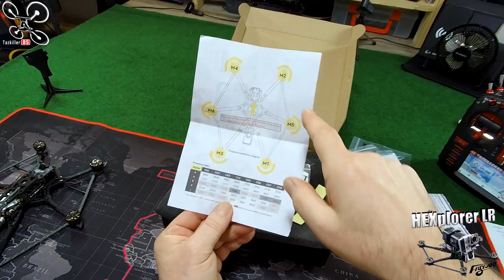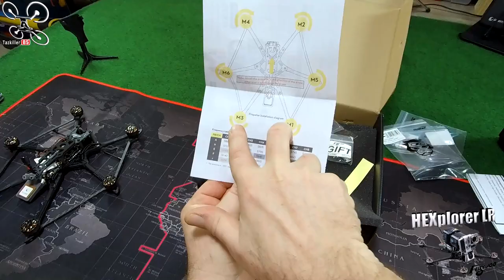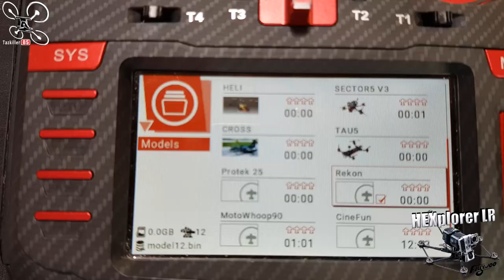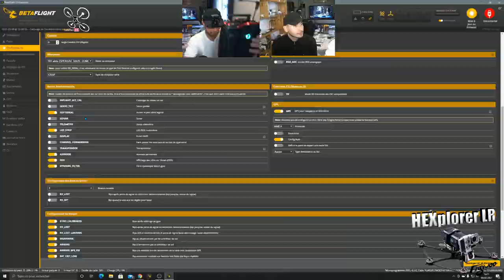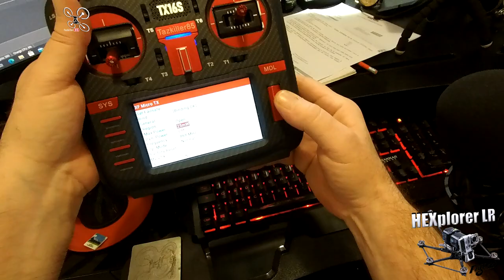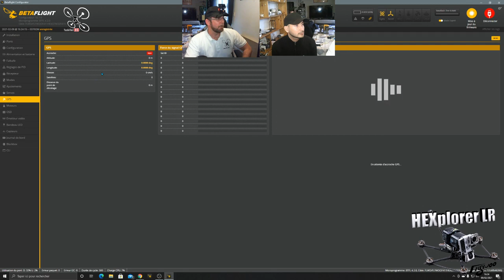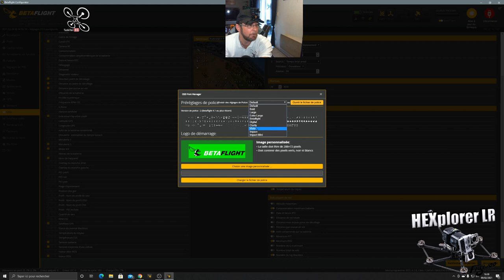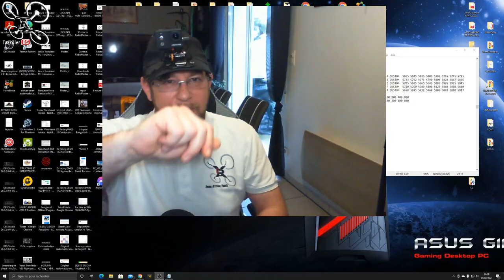HEXplorer LR 4 Flywoo - Tuto Configuration Betaflight - Hexacoptère Mid Long Range ! Partie 1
NOTATAZ : 18.5/20  Jusque là, tout va bien...

HEXaltant ou HEXaspérant ... En tout cas HEXcitant ! lol.
J'ai en test le fameux petit Hexacoptère de chez FLYWOO, le HEXplorer LR4. Comme c'est un engin qui apparemment aura une autonomie de vol importante, nous avons décidé avec Yacine, de répartir le test sur deux vidéos. La première partie sera donc un déballage et la mise en route complète avec quelques petits conseils au passage qui devraient aider un peu les débutants. Pas de mauvaises surprises pour cette première partie, l'engin à l'air de bonne qualité et bien équipé pour le cruising et peut être même le freestyle. A bientôt pour la 2ème partie quand la météo sera plus conciliante ... Bon Film et merci à tous pour votre soutien .